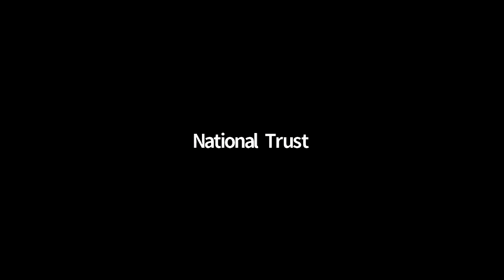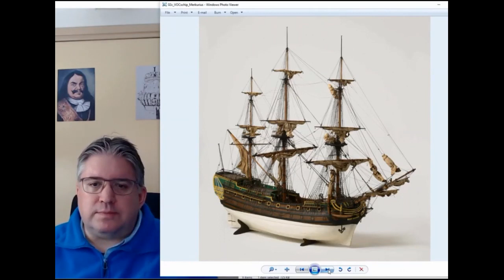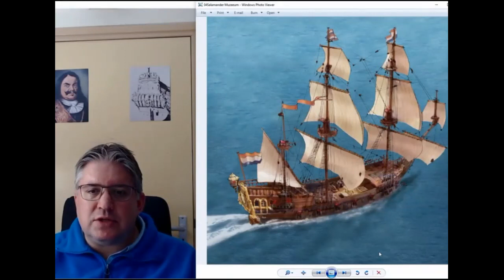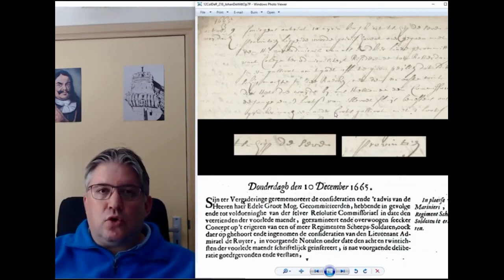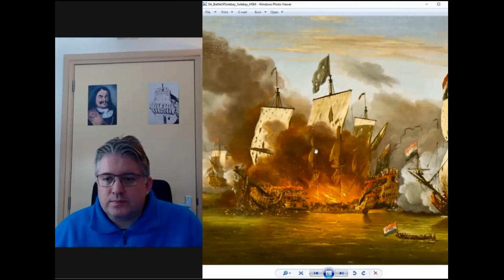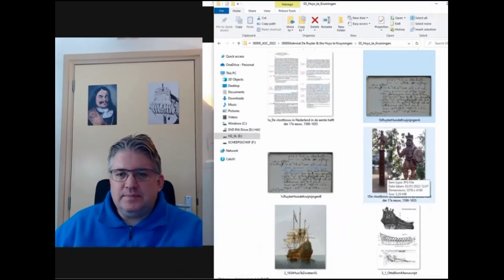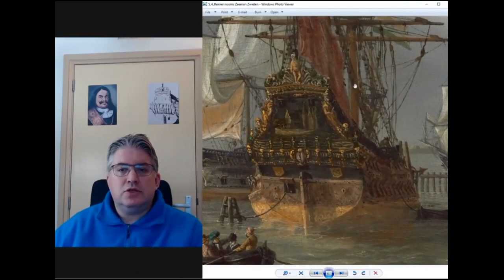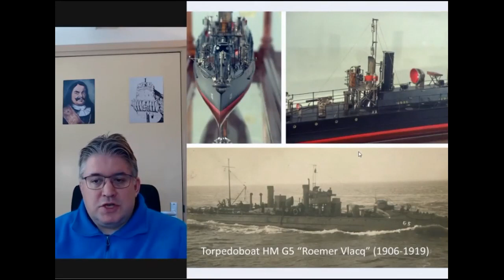Admiral De Reuter and the Huys te Kruyningen by Arthur Scheijde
From Vlissingen to Nieuw Walcheren: The Dutch Presence in Tobago and the West Indies Lecture Series.

Embassy of the Kingdom of the Netherlands In Port of Spain
Kingdom of the Netherlands: Ministry of Education, Culture and Science
The National Trust of Trinidad and Tobago
Zeeland Maritime Muzeeum
Tobago House of Assembly, Division of Tourism, Culture & Transportation
1677 Rockley Bay/Scarborough Harbour Research Project
Tobago Library Services
Philipsburg Jubilee Library
The Curaçao Maritime Museum

7. The Exception that Proves the Rule: Jews in the Dutch Caribbean by Professor Aviva Ben-Ur

Become a member of the National Trust of Trinidad and Tobago

Follow the National Trust on Social Media  @ttnationaltrust